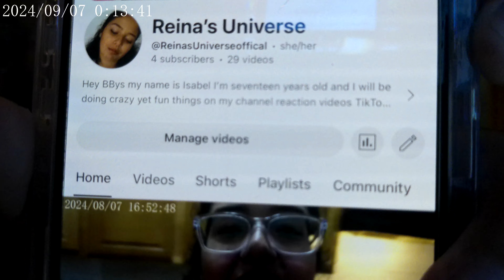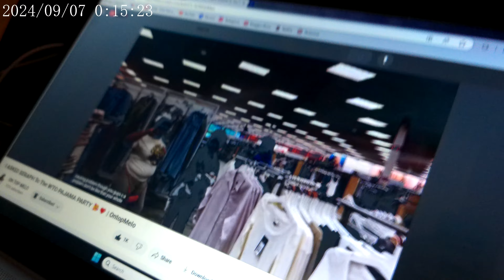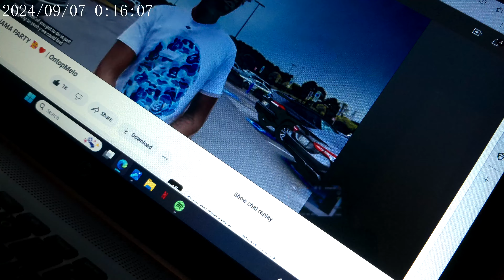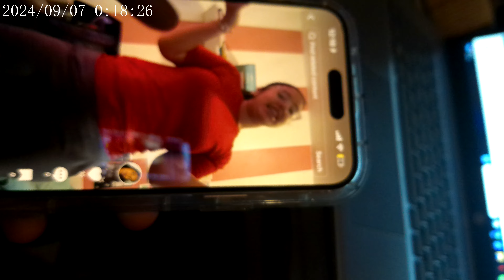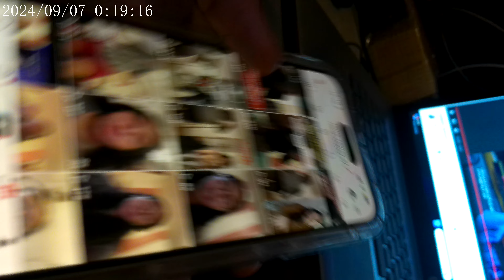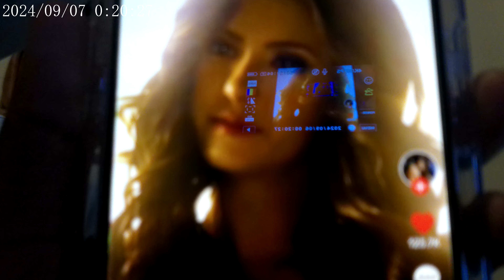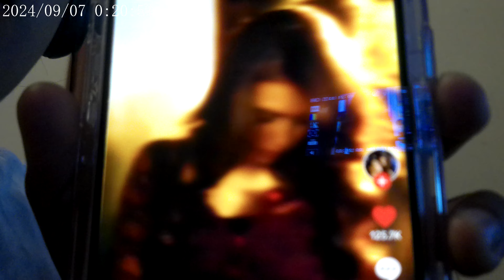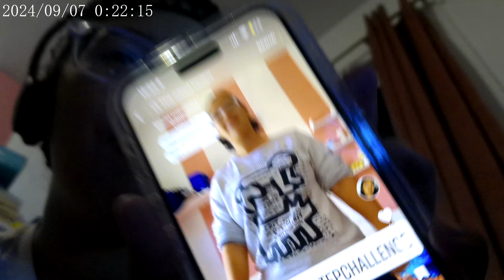OVERNIGHT VLOG PART 2